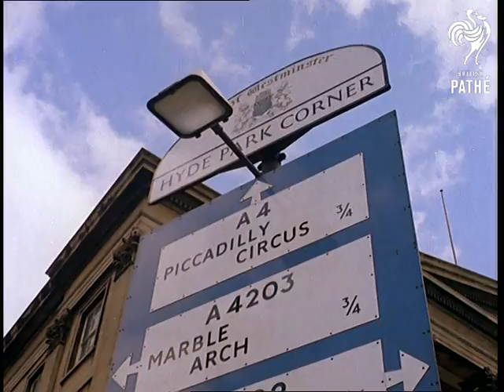Tricycle Marathon (1960)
M/S of two people on horseback in Hyde Park, London; pan left to show a line of men pumping tyres and preparing their tricycles for a race; C/U of man on horseback watching; M/S of a cyclist testing the steering on his tricycle.  M/S of the cyclists getting on their tricycles as a man walks past them to start the race; commentator says "Their intention was not to ride round the block once for a dare, but to go from London's Hyde Park to Brighton without stopping".  M/Ss as he waves his hand down to start them and they cycle off very slowly.

Commentator: "The men are members of the Clarion Cycling Club from Hounslow in Middlesex, and the idea behind the venture was to draw attention to the world refugee problem by distributing leaflets on the front at Brighton."  M/Ss as they cycle round Hyde Park Corner; low angle C/U of a street sign reading 'Hyde Park Corner' and pointing to A4, Piccadilly Circus and A4203, Marble Arch.  M/Ss of the men cycling over Westminster Bridge past Big Ben and Houses of Parliament; surrounded by taxis and cars.

M/Ss and C/Us of the riders as they speed through South London and along a street in Crawley, West Sussex.  M/S as they come off a roundabout, panning right as they pass to show them going down a road where a sign points to the A23 and Brighton.  M/Ss and C/Us as they cycle along, being overtaken by cars; C/U of a policeman watching them from his police car window; C/Us and M/Ss of the group as they struggle up a hill with looks of exertion on their faces.  M/S as a cyclist (with regular bicycle) watches from the side of the road as the men go up the hill and a car overtakes them.

M/S of the crowded beach at Brighton, East Sussex, on a sunny day; lots of people in deck chairs, most are wearing coats!  M/S as the cyclists reach the promenade and come to a halt; a large crowd is waiting for them, as well as a man with a tray of drinks; C/U as the men drink the orange squash.

Note:  On file is one of the refugee leaflets they gave out at Brighton and a letter from John Tatam asking if Pathe would be interested in covering the event.
 FILM ID:107.09